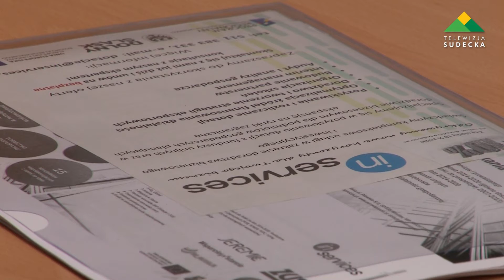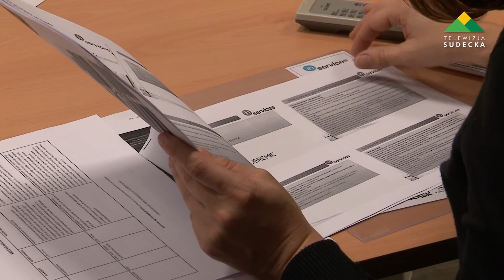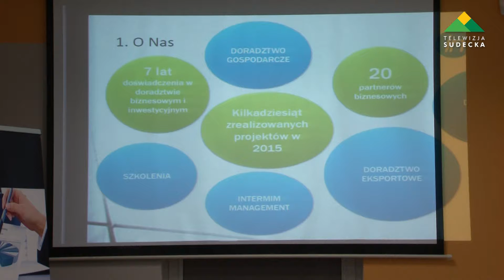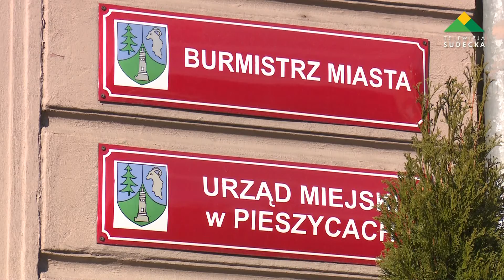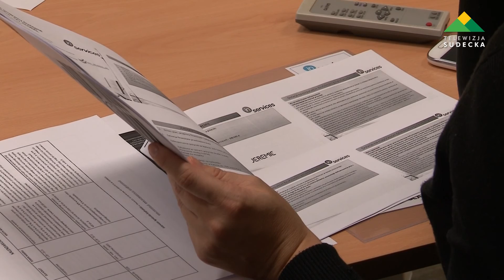SPOTKANIE NA TEMAT WYKORZYSTANIA FUNDUSZY UE W PIESZYCACH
W czwartek 12 listopada w sali konferencyjnej, Miejskiej Biblioteki Publicznej - Centrum Kultury w Pieszycach,  odbyło się spotkanie informacyjne na temat, nowej perspektywy finansowej Unii Europejskiej na lata 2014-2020.